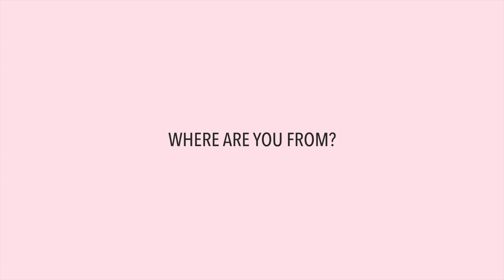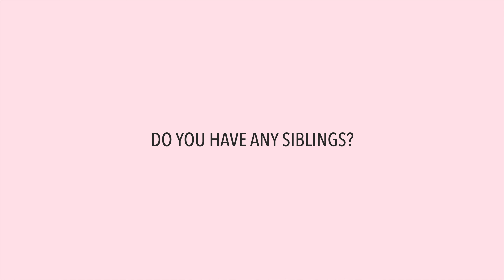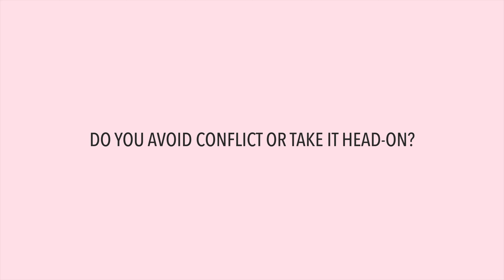Get To Know Me Tag | 20 Facts About Me!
In this video, I hope you learn more about who I am and get a glimpse of my personality. This is 20 questions that should give you a little insight into who "Raelin" is. Also, we discuss where I got the infamous name "babymeech" haha. Thanks for coming back to my channel! I am so appreciative of your love and support! It really helps me out. :)